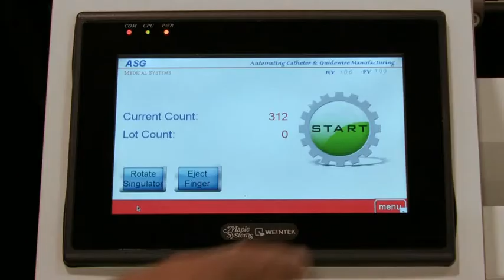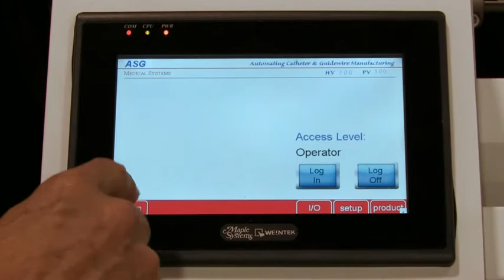Accu Feed AGF Series - Automatic Guidewire Feeder for Centerless Grinding Applications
The Advanced Guidewire Feeder is the optimal wire feeding solution for centerless grinding processes. It improves production speed, accuracy and quality while delivering a substantial return-on-investment. The AGF is available in three lengths (two, three and five meters), and its optional wheels provide easy installation. Materials processed include plastic stick tubing, nitinol and stainless steel wires, and coils.

SYNEO's Accu-Feed and Accu-Bin products enable production cells to function with smaller teams of personnel, allowing manufacturing managers opportunities to redeploy resources to other areas of need. SYNEO's automated medical tube feeding solutions improve productivity and enable cost-savings once implemented to replace manual operator-dependent processes.

SYNEO's Accu-Feed solutions provide fully automated tube, wire and odd-form component feeding alternatives to link multiple manufacturing processes together.

SYNEO's Accu-Bin solutions enhance downstream product positioning capabilities, allowing for integrations such as pass/fail inspection diverting systems, collaborative robot relationships, and injection molding pin loading applications.

SYNEO's automated medical wire feeders, catheter tube feeding systems, and binning systems are used in conjunction with both standard SYNEO processing solutions and non-SYNEO processing equipment to further automate manufacturing activities such as:

Tipping
Bonding
Over Extrusion
Cutting
Slitting
Laser marking
Micro-blasting
Drilling
Punching
Swaging
Inkjet and Pad printing